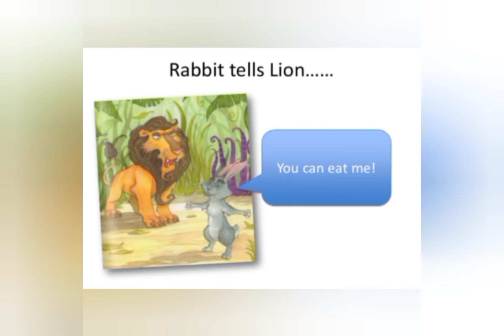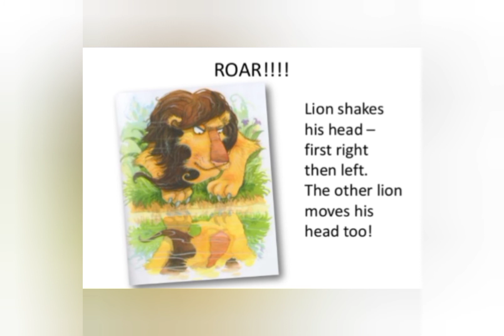The foolish lion and the clever rabbit - story in english